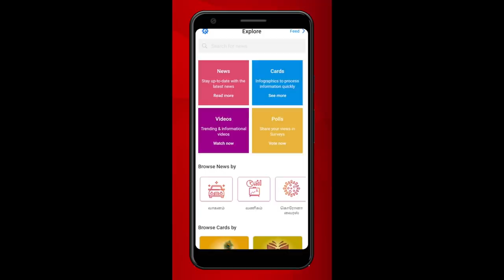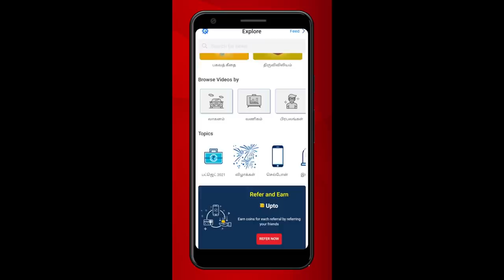வீரப்பன் - சேத்துக்குளி கோவிந்தன் நட்பு | முகில் | சந்தனக்காட்டின் ரகசியங்கள் EP 06 | Aadhan tamil